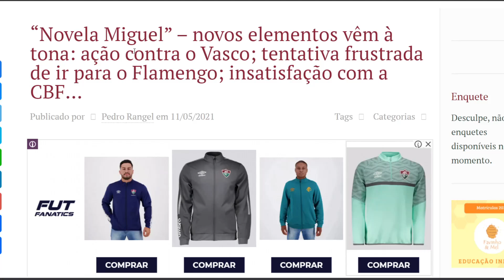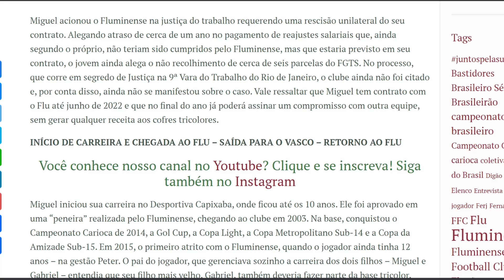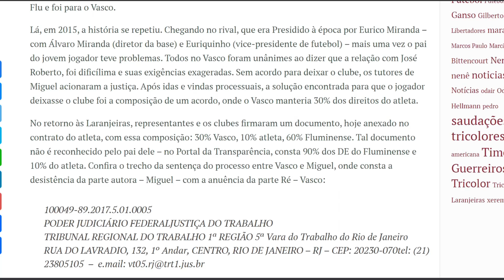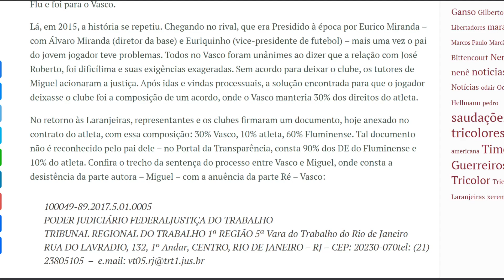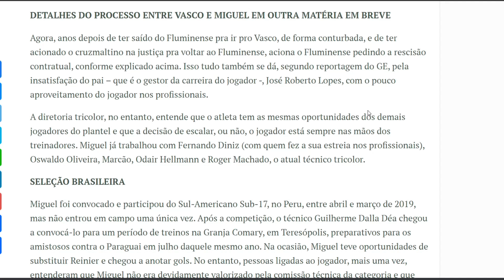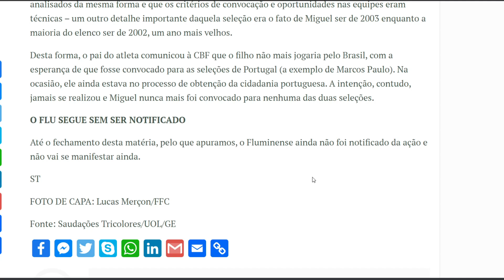CASO MIGUEL: VASCO DETÉM 30% DO JOGADOR | TENTATIVA DE LEVÁ-LO PARA O FLAMENGO E MUITO MAIS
Seja bem vindo ao canal Sentimento Tricolor, aqui é a casa do torcedor do Fluminense.